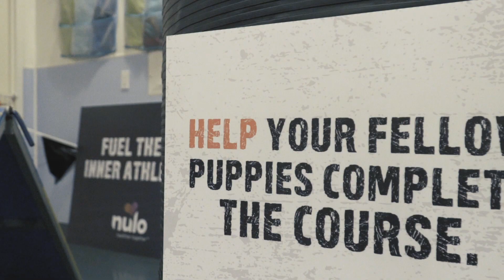CUTENESS OVERLOAD: Puppy Mudder | Tough Mudder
CUTENESS ALERT: Watch these adorable pups take on the Puppy Mudder obstacle course with obstacles like Barktic Enema and Electroshock Therapuppy. Train for your next obstacle course race with these Tough Mudder workouts

In this mud run video, watch as adorable dogs take on a Puppy Mudder obstacle course.